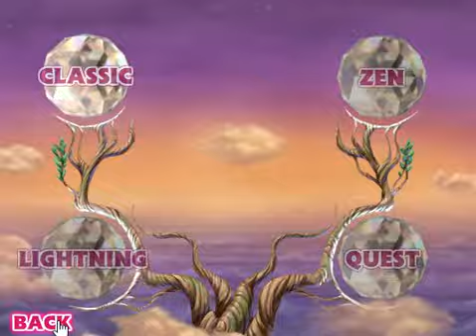Bejeweled 3 Online - by Kaspars Bariss